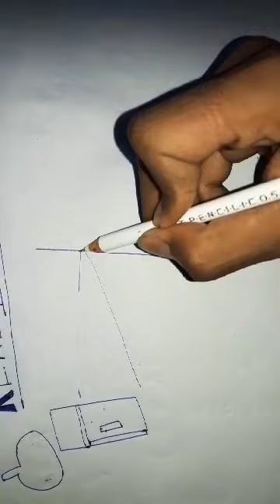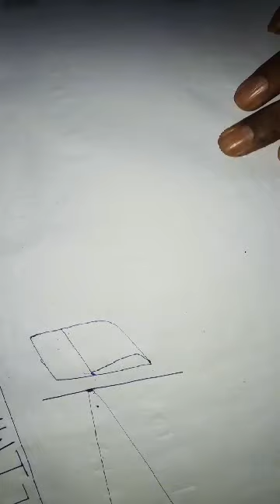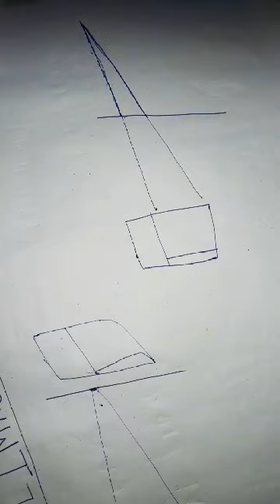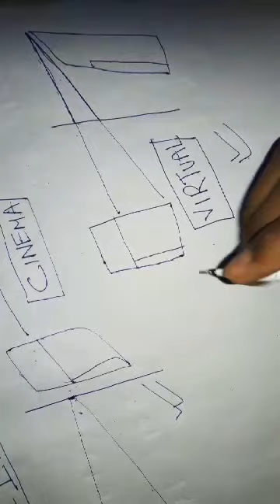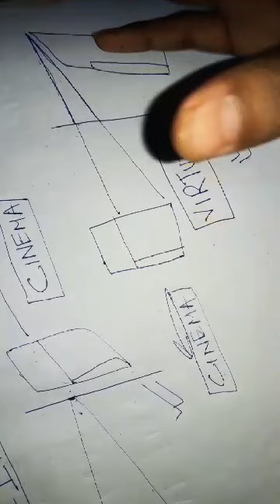LIGHT - REFLECTION & REFRACTION CLASS 10 FOR WBBSE,CBSE,ICSE || REAL AND VIRTUAL IMAGES || 2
Hello Students👐👐

This Video Is About LAWS OF REFLECTION FROM LIGHT CLASS 10 WBBSE,ICSE,CBSE